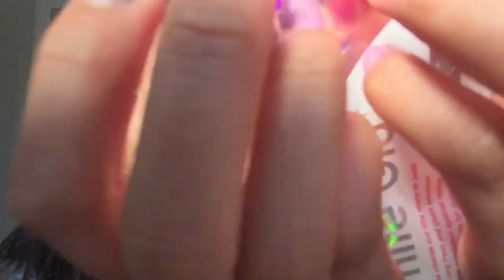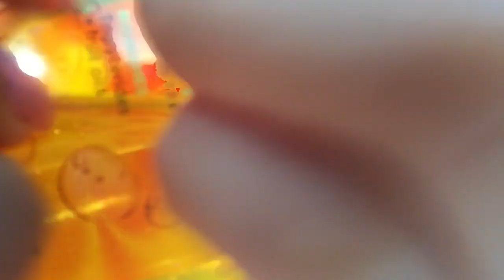ASMR || Fast Tapping No Talking